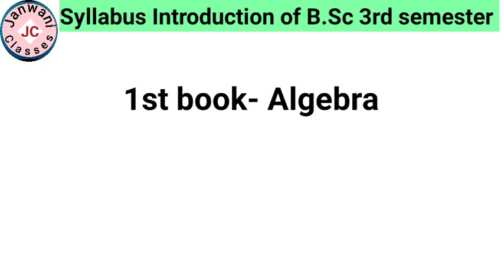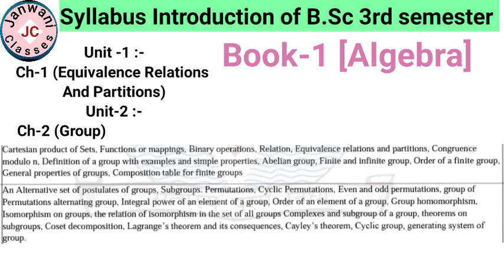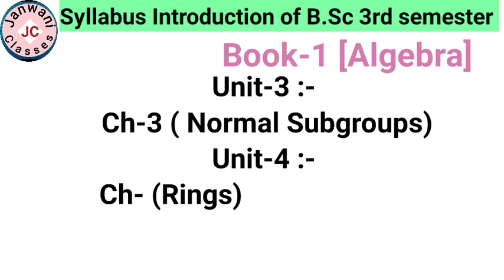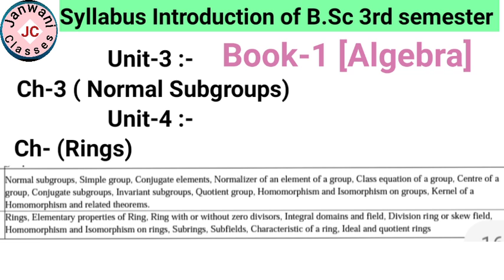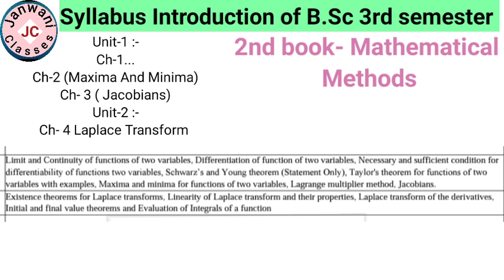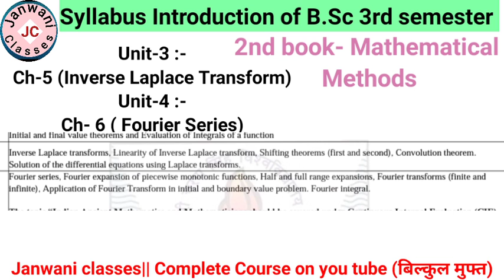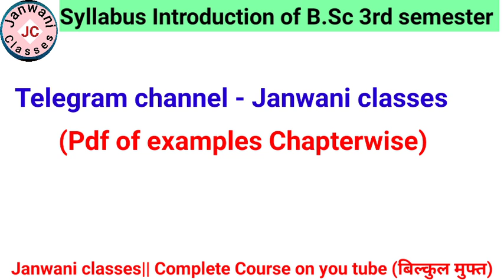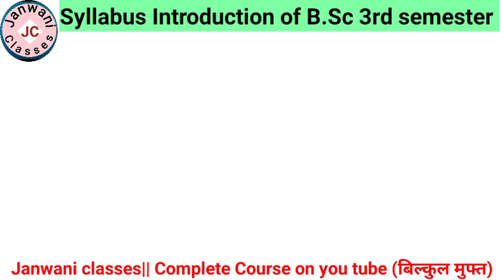B.Sc 3rd semester || Syllabus Introduction of Maths || Maths by Jyoti Chaudhary ✍️✍️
Dear students, is video m hm b.sc 3rd semester ki maths ki 1st book - Algebra k Or 2nd book Mathematical Methods k syllabus ko janenge I hope apko video pasand aay...

janwaniclasses
maths
bsc algebra
bsc mathematical methods
maths by Jyoti Chaudhary
bsc 2nd year maths
bsc 3rd semester Maths
bsc maths